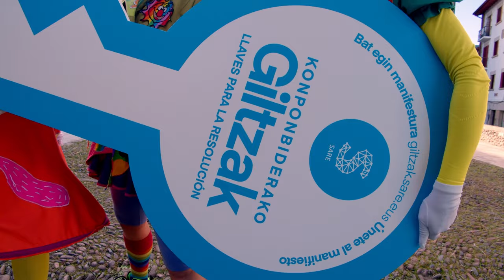Pirritx, Porrotx, Marimototx eta Bonberenea Txarangak bat egiten dute Giltzak 🔑 manifestuarekin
🎦 Pirritx, Porrotx, Marimototx eta Bonberenea Txarangak ere bat egiten dute Konponbiderako Giltzak 🔑manifestuarekin. Eskerrik asko!

🗣️🕺🏾Zabaldu, kantatu eta dantzatu dezagun “GILTZAK” kantu eta bideoklip alai eta koloretsu hau:

Kalean dago giltza, kalean gaude zai (bis)
Parabapapapapaaaaapa!
Presoak etxera, bai! (bis)
Parabapapapapaaaaapa!

SENTITU, PENTSATU, EKIN🤡 denok elkarrekin!